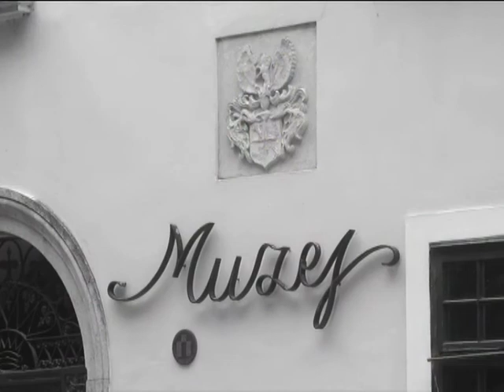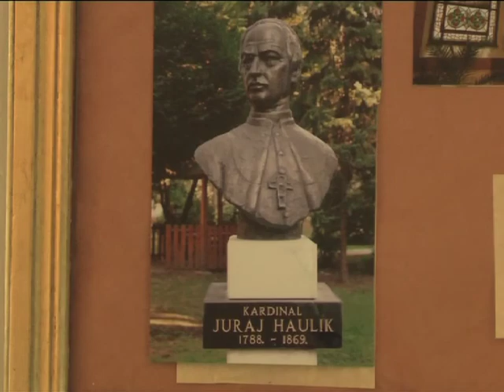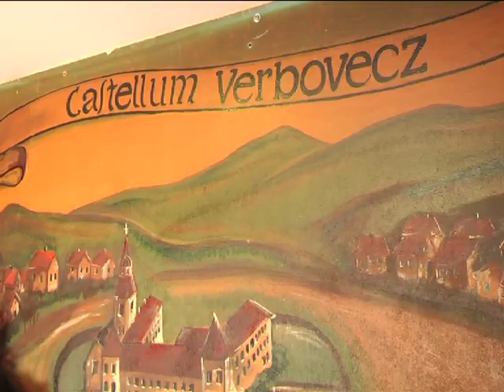Neispričana Priča - Zagrebačka županija PROMO video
TV emisija NEISPRIČANA PRIČA. Voditelj i urednik Jasenka Haleuš.
Hrvatska je zemlja bogate kulturne baštine, turističkih sadržaja i gastronomije. O tome i brojnim drugim temama govore dosad neispričane priče. Svakog tjedna u emisiji "Neispričana priča" možete otkriti ljepote pojedinog grada, na do sad neispričan način.

PRODUKCIJA: Krog multimedia ;)